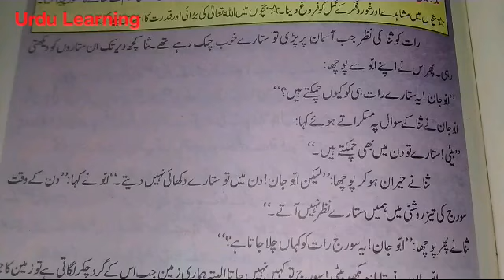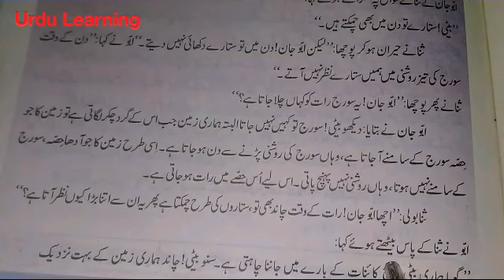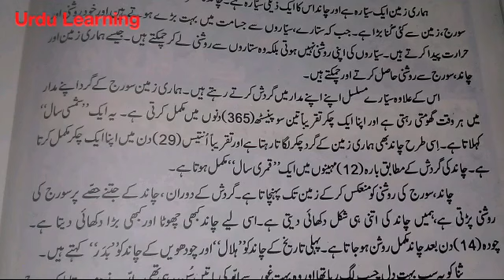Urdu Class 5 Sabaq Hamari Kaynat || urdu lesson class 5th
Hamari Kaynat, Urdu Learning, Urdu Class Five Sabaq Hamari Kaynat, Aao Urdu Seekhein, Learning Urdu,

A.O.A.
All viewers,
Aaj ki video mein hum Urdu Class Five Sabaq Hamari Kaynat Parhein gey.